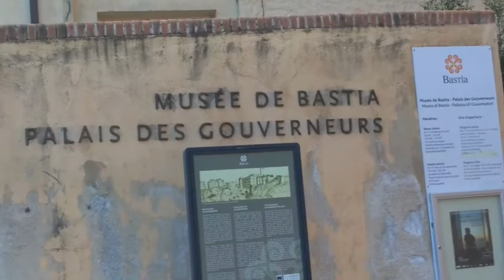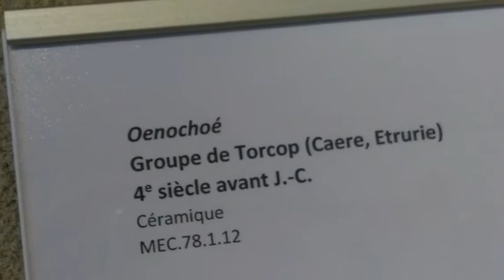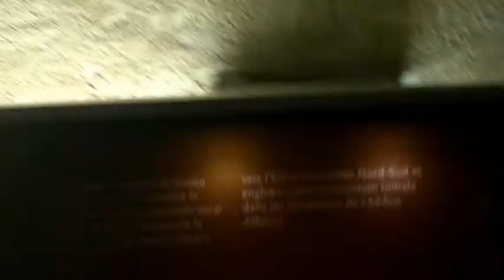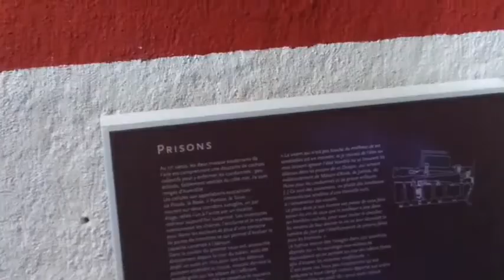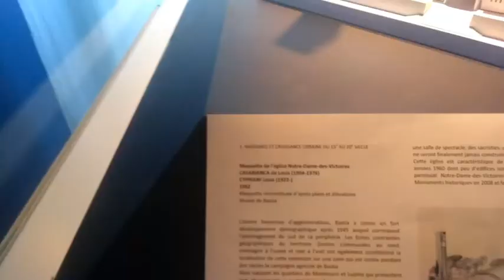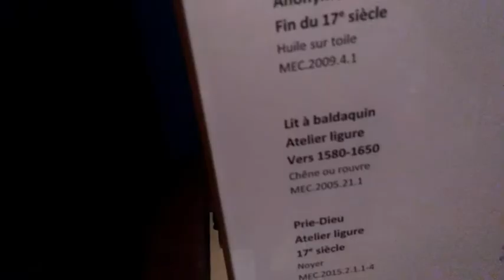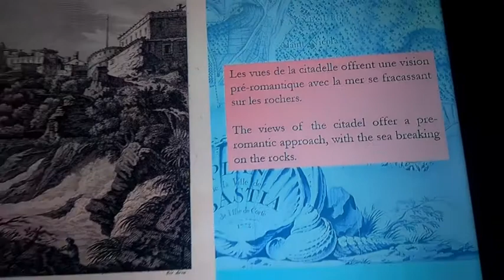🐦LE MUSÉE DE BASTIA 🗿